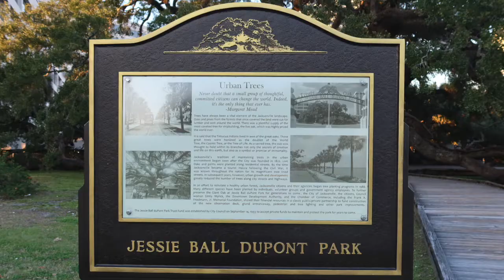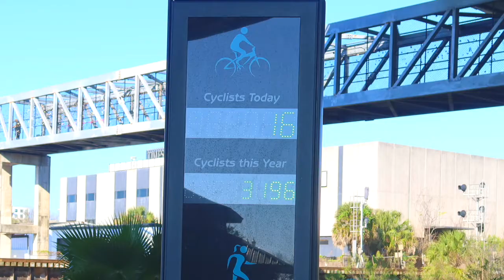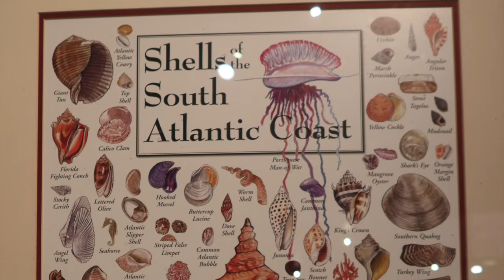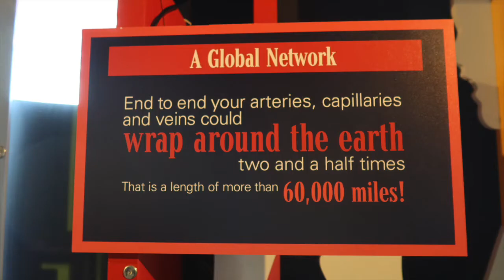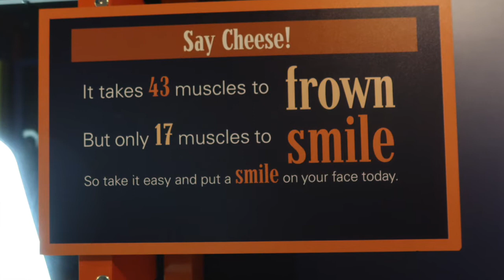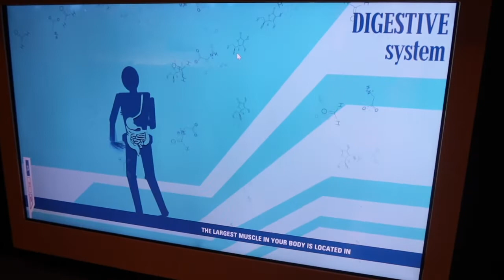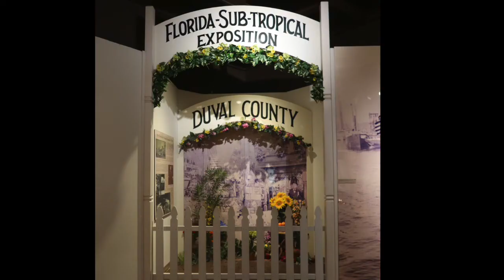MOSH and Treaty Oak | Jacksonville, Florida 2022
Just south of St. John's River is a 250+ year old tree known as Treaty Oak. The tree is planted in Jessie Ball DuPont Park. To learn more about Treaty Oak and it's history, visit the City of Jacksonville's post about it

Located in Jacksonville is the MOSH, Museum of Science and History. Inside are three floors of permanent exhibits, as well as some temporary ones. Parts of exhibits are interactive, where visitors are encouraged to participate in interacting at various stations. To learn more about MOSH, visit their

New videos are posted every Tuesday at 12:00 PM (noon) EST.